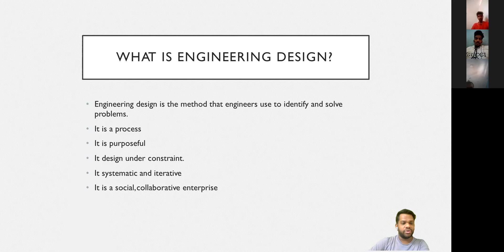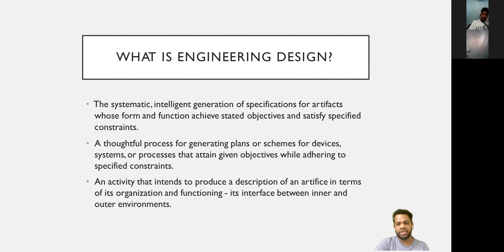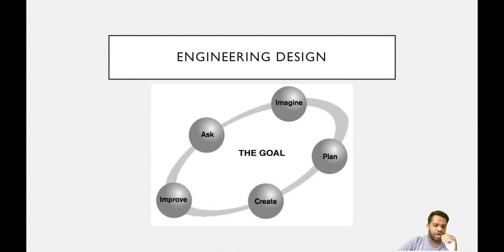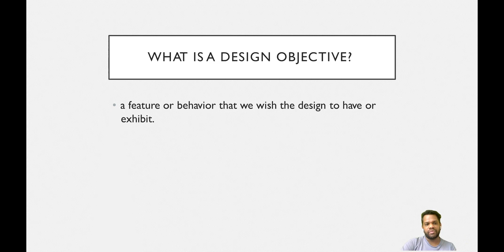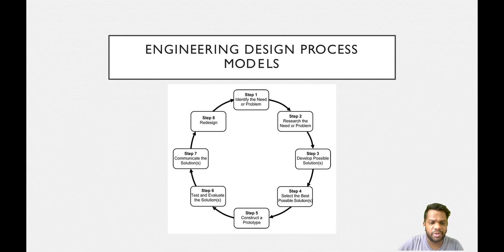Defining a Design Process | EST 200 | DESIGN AND ENGINEERING | KTU | Shankar Jayaraj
1.4
Defining a Design Process-: Generating Design
Alternatives and Choosing a Design.
How to generate or create feasible design alternatives?
How to identify the "best possible design”?

▼ MY GEAR
▸Dell Inspiron i7 5559
▸OnePlus 7T Pro
▸DJI Osmo Mobile 3 Combo (Grey)
▸Wacom Graphic Tablet
▸OnePlus Buds Z (White)
▸Boya BYM1(Black)
▸SSD 240GB

Let me know your thoughts on the video and suggestions for future videos on this subject offered in KTU.